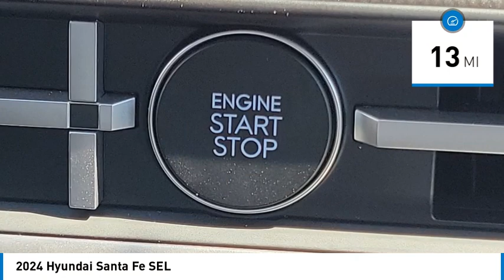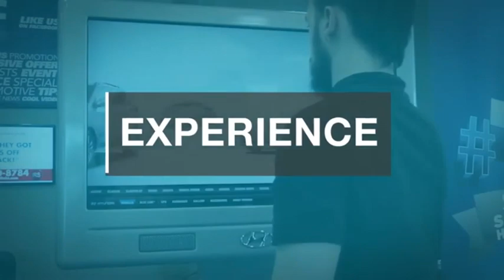2024 Hyundai Santa Fe TEMECULA MURRIETA MENIFEE HEMET CORONA ESCONDIDO PT4195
2024 Hyundai Santa Fe SEL

Temecula Hyundai
27430 Ynez Rd.

Looking for the right vehicle? Today could be your lucky day. this 2024 Hyundai Santa Fe could be yours.